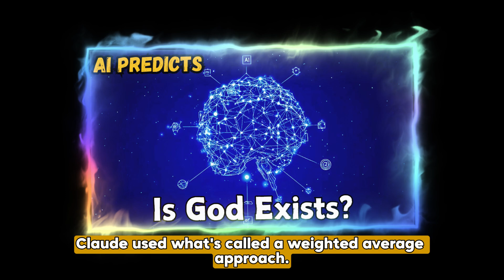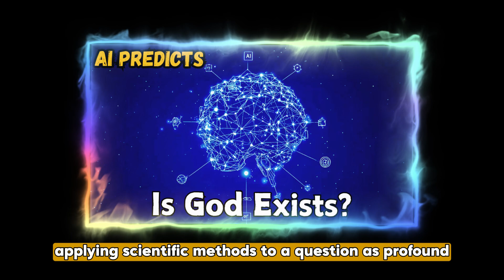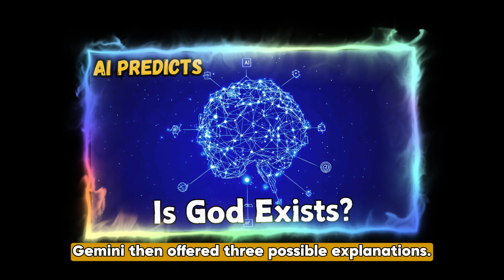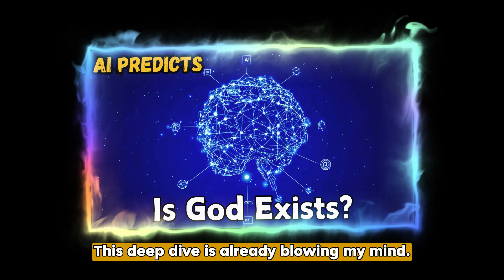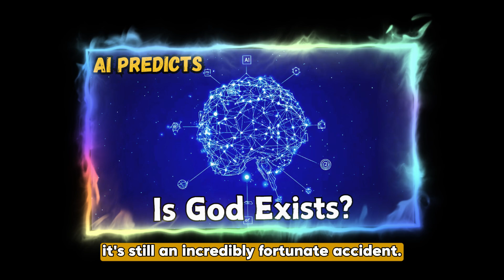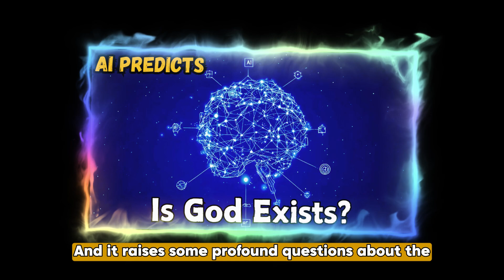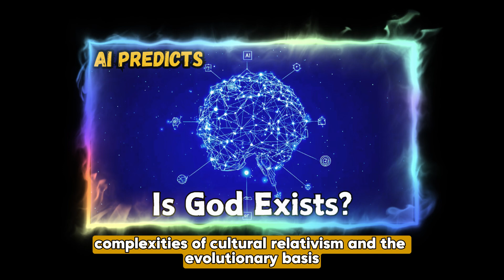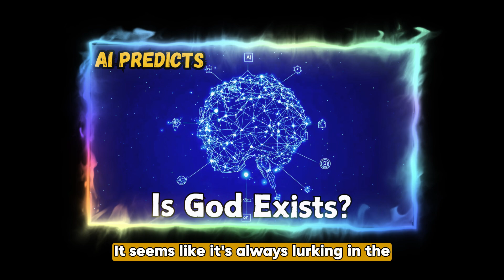What Happens When AIs Try to Predict God's Existence?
In this fascinating deep dive, we tackle one of humanity's most profound and enduring questions: What is the probability of God's existence? But we're not relying solely on philosophy or theology—we’ve enlisted the help of five advanced artificial intelligence models to bring fresh, data-driven perspectives to the discussion.

From ChatGPT’s logic-driven 90% probability grounded in the fine-tuning argument, to Claude’s exploration of consciousness as evidence for a higher intelligence, each AI brings a unique lens to this age-old debate. We also hear from Copilot, who takes a cautious scientific approach, examining the Big Bang and multiverse theories, and Gemini, which walks us through thought experiments and probabilistic reasoning about the universe's fine-tuning. Finally, Grok offers a holistic philosophical synthesis, balancing arguments for and against the existence of a creator.

Join us as we explore the compelling arguments, scientific theories, and philosophical insights shared by these digital minds. From the fine-tuning of the universe to the emergence of consciousness and the multiverse hypothesis, we’ll unpack the diverse perspectives and see how these AIs grapple with questions that have puzzled humanity for millennia.

Whether you're a skeptic, believer, or somewhere in between, this video is sure to challenge your thinking, spark curiosity, and inspire deep reflection.